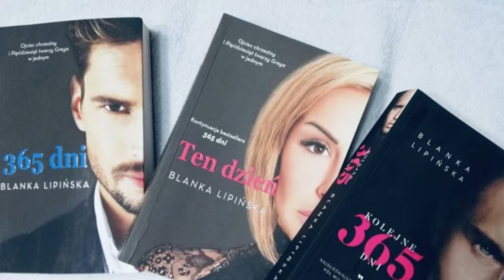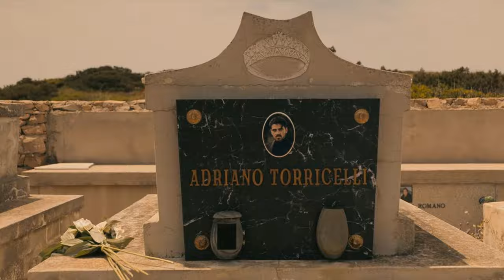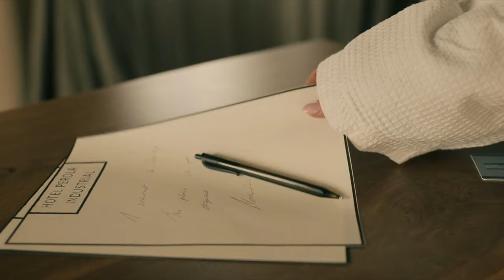365 Days Film Trilogy Explained - Netflix's No.1 Movie Series, A Polish 50 Shades Of Gray Clone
Today we are exploring something wildly different from what we usually do. We are exploring a Netflix original – 356 Days – a trilogy of  thriller mafia movies. The movies are based on a Polish book trilogy 365 DNI by Blanka Lipinksa, which translates to 365 Days. The movie follows the life and relationship between an Italian Mafia Boss and a young woman from Poland who meet on the streets of Sicily. The first film was released on the 7th of June, back in 2020, and garnered a lot of attention worldwide. Since then, the series' next installments have been released in quick succession. The latest addition to the series, The Next 365 Days, has just been released. We will take a quick look at all three of them to understand what the trilogy is all about and what makes it so popular.